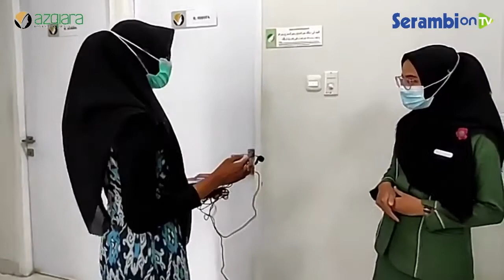Permasalahan Jerawat Di Masa Pandemi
Jerawat memang menjengkelkan dan bikin kita gak pede.
Tapi gak usah khawatir, insya Allah bisa diatasi kok. Mau tau?

Simak bincang kesehatan SerambiPodcast bersama Azqiara Klinik Cantik Muslimah.
Narasumber:
*dr Sheika Nabila
*dr Cut Chairani
Host:
Mawaddatul Husna